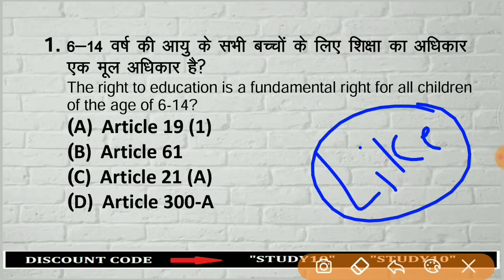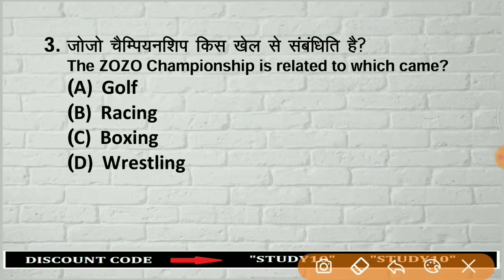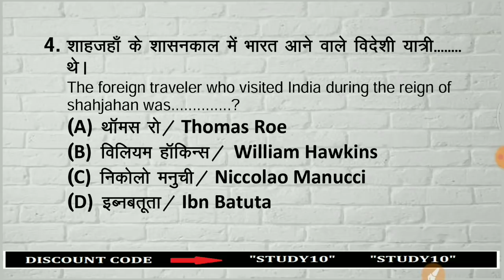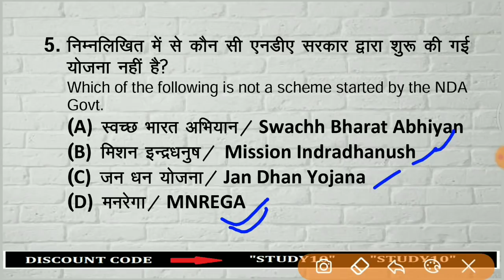#61 TOP 5 GK जो बार-बार पूछे जाते हैं| SSC CHSL,MTS,CGL,Railway NTPC, Group D Saurabh Malik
🚀Use code- STUDY10

1. One Subscription, Unlimited Access
2. Learn from your favorite teacher
3. Real time interaction with teacher
4. You can ask doubts in live class
5. Limited students
6. Download the videos & watch offline

lucent gk
gk gs
gk
gk for all
gk ssc
 gk gs ib
ib gk gs
history
geography
polity gk
 biology
physics
chemistry
gk question
1000
gk gs question
general knowledge
gk trick, gs trick
trick for gk gs
gk tricks
general science
 lucent
lucent audio